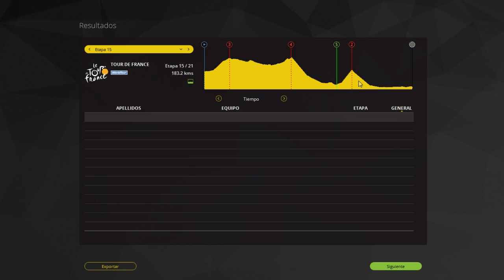[OPCL] Tour de Francia. Etapa 14